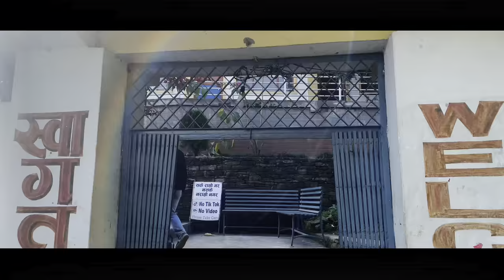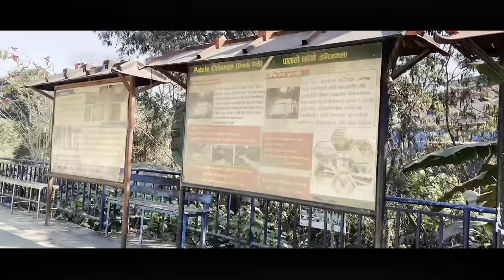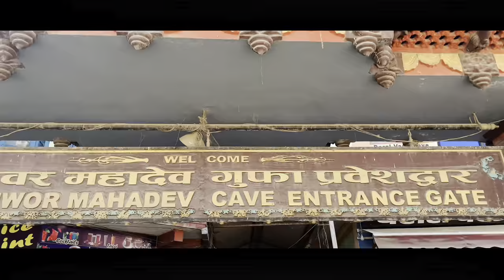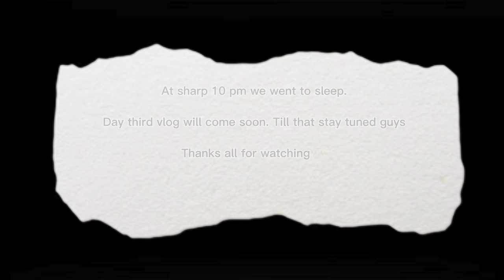Second Day of Educational tour | Pokhara | Ghandruk | Fun and Adventure | 2023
Pokhara is considered the tourism capital of Nepal,being a base for trekkers undertaking the Annapurna Circuit through the Annapurna Conservation Area region of the Annapurna ranges in the Pokhara is located 200 kilometres (120 miles) west of the capital, Kathmandu.  We had a short city tour.
Firstly we head to Pumdikot which Pumdikot is a hill station near Pokhara in Kaski District of Gandaki Province in Nepal. The place has a viewpoint at an altitude of 1,500 meters above sea level, and has the second tallest statue of Shiva in Nepal, after Kailashnath Mahadev statue.

Secondly we went to see devi’s fall a located at Pokhara in Kaski District, Nepal. The water forms a tunnel after reaching the bottom. This tunnel is approximately 500 feet long and runs 100 feet below ground level. On 31 July 1961, a Swiss couple went swimming but the woman drowned in a pit because of the overflow.

Likewise we also observe Gupteshwor Mahadev Cave located near Davi’s fall. It is consider as most famous cave in Nepal which comes with a religious bent too.

After all we start our Ghandruk. Ghandruk is the most scenic and popular trek that can be done from Pokhara. We stay that night to view morning scene.